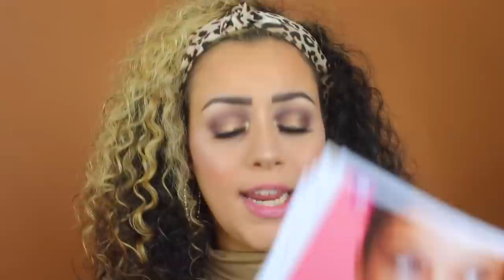ESSENCE NAJAAR 2019 COLLECTIE TESTEN !!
Vandaag test ik de nieuwe Najaar 2019 Collectie van Essence Cosmetics! Enjoy :)

Producten die ik heb gebruikt:
Kwasten: Sarah Marikh Cosmetics Brushes
Primer: Essence Hydrating + Perfecting Primer
Foundation: Essence Insta Perfect Foundation - 60
Concealer: Catrice Liquid Camouflage Concealer - 020
Oogschaduw: Essence Epic Sunset Eyeshadow Palette
Eyeliner: x
Oogpotlood: x
Mascara: Essence What The Fake! Mascara
Nepwimpers: AliExpress 3D Mink Lashes
Contour: Essence Contouring Duo Palette - 10
Bronzer: Essence Sun Club Matte Bronzer - 02 Sunny
Blush: Essence The Blush - 10
Highlighter: Essence The Highlighter - 10 Heroic
Poeder: Catrice Glow Illusion Loose Powder Translucent Radiance
Lippotlood: x
Lipstick: Essence Perfect Shine Lipstick & Essence Crystal Power Lipstick
Lipgloss: x
Setting Spray: x

SARAH

Volg mij ook op mijn social media accounts:
Instagram: Sarah Marikh & Sarah Marikh Cosmetics